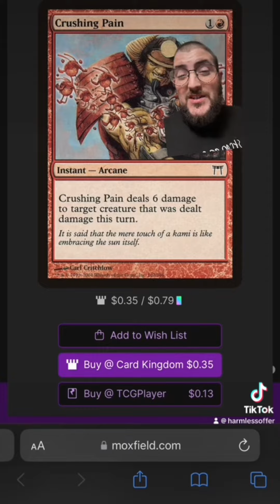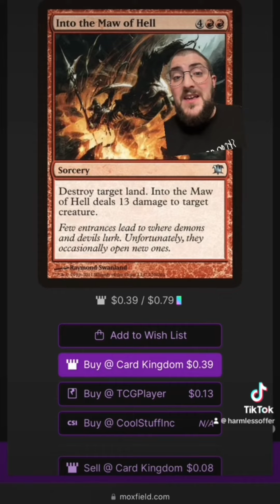Let’s upgrade a big damage commander deck!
Submit your deck here!